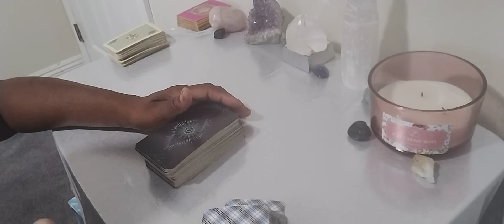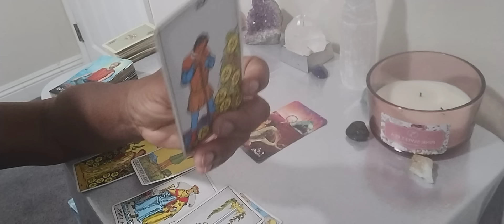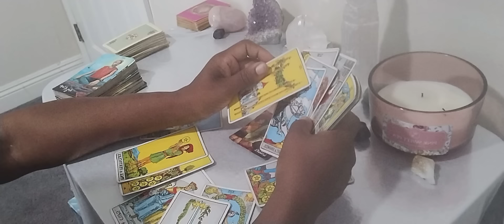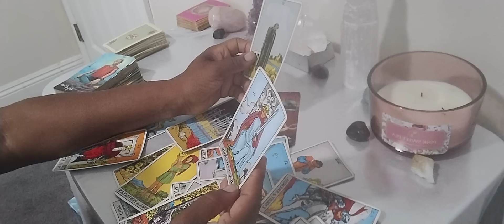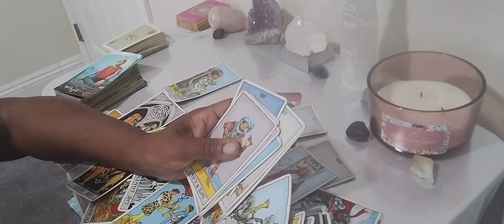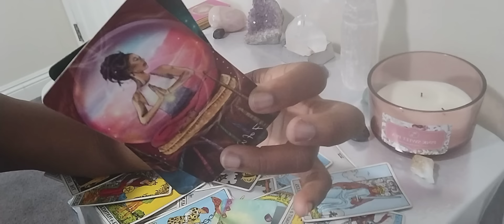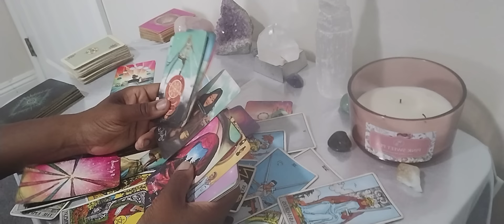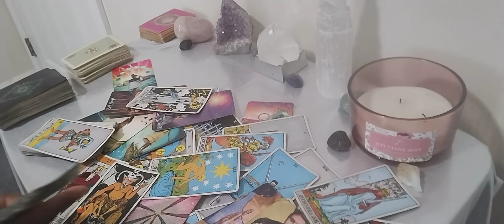Gemini ♊ the tower 🗼 will hit regardless you just stay out of the way can't escape fate/karma